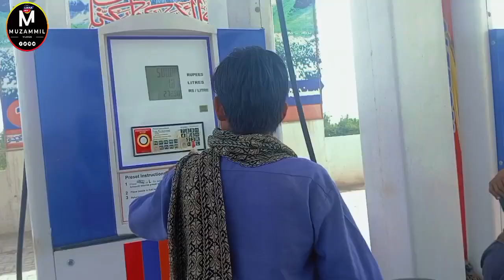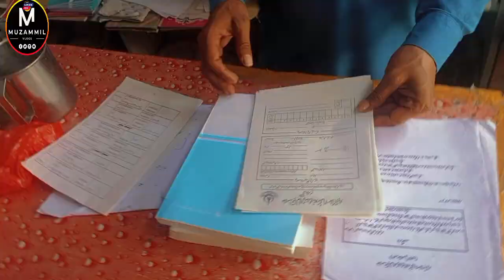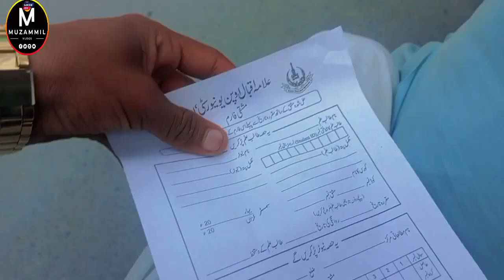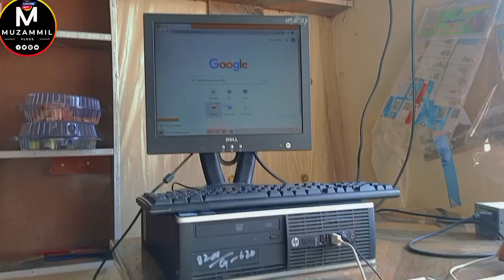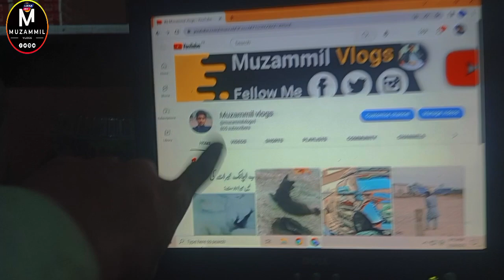Vlogs | Pathan To Gusa Ho Gea😡😱|ضرور دیکھیں👀